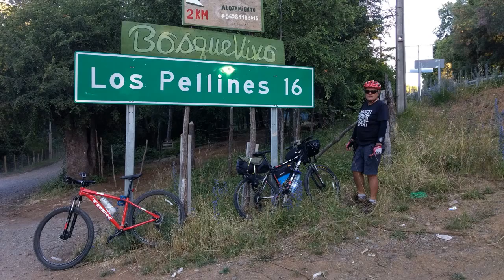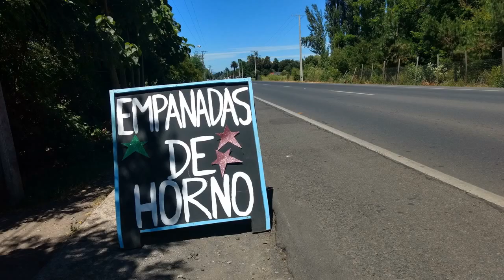Los Pellines y Salto Chillán